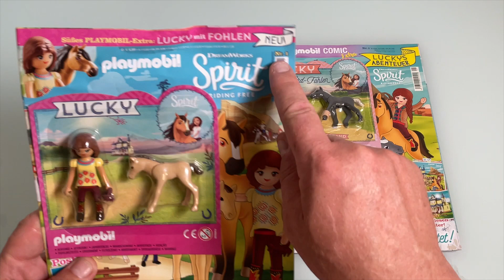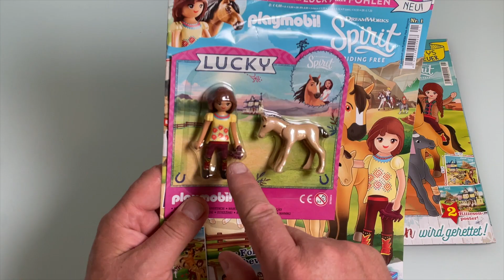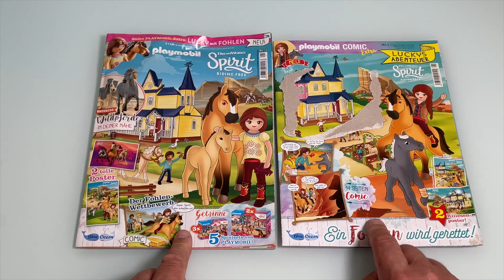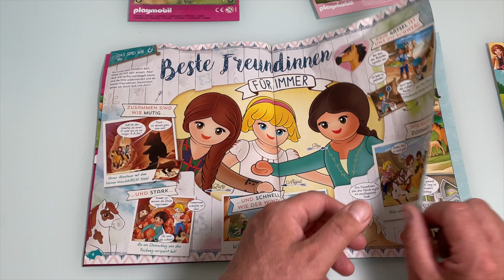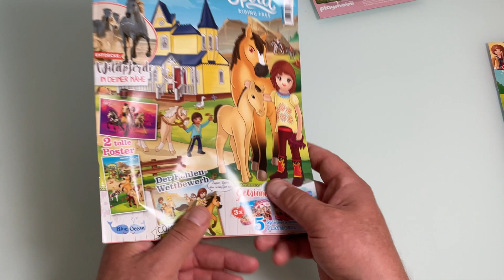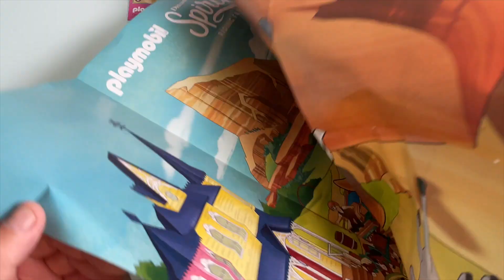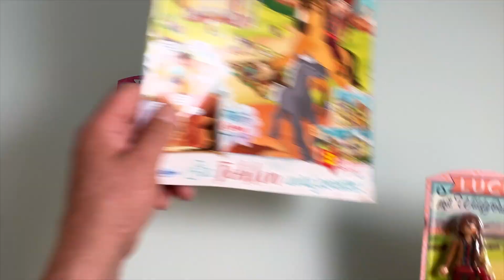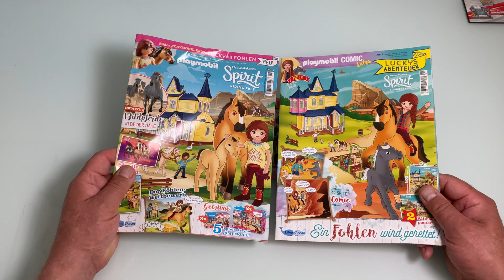playmobil Spirit Magazin / Comics Nr 1